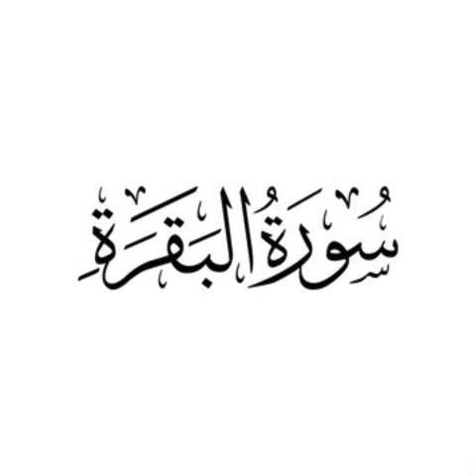Surah al baqarah | surah al bakra full | FL forever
surah al baqarh
surah baqarah
quran
surah baqara,surah al fatihah
surah
surah al bakra
al baqarah
beautiful ayat of surah al bakra
surah rahman
surah albaqarah
surah mulk
surat al baqarah
surah rehman
surah al rahman
surah al baqarah last 2 ayaat
learn surat al baqarah
surah al baqarah
 سورة البقره

quran
surah rahman
surah baqarah
surah al baqarah
surah yaseen
surah al fatihah
surah mulk
heart touching quran recitation
surah yasin
heart melting
quran recitation
surah
heart melting voice
quran tilawat
heart melting recitation
sleep quran
melodious quran
quran surah
quran kareem
learn quran
quran 2021
memorize quran
instagram quran